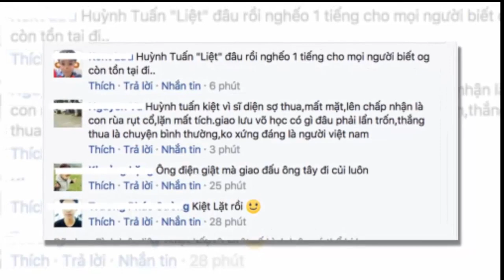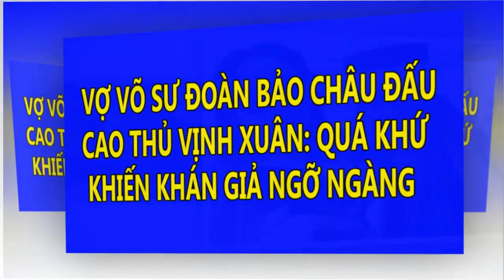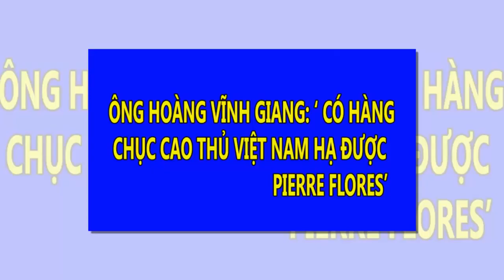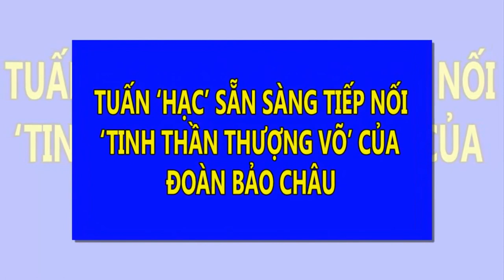Phát ngôn của võ sư Đoàn Bảo Châu phải chăng ngụ ý "đá đểu" Huỳnh Tuấn Kiệt | Tin Nhanh Nhất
Phát ngôn của võ sư Đoàn Bảo Châu ngụ ý "đá đểu" võ sư Huỳnh Tuấn Kiệt.